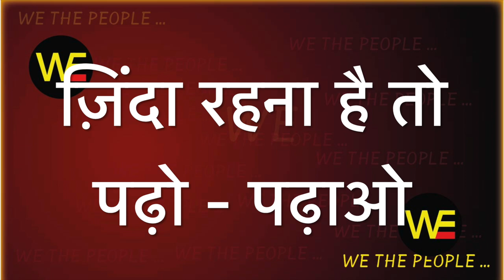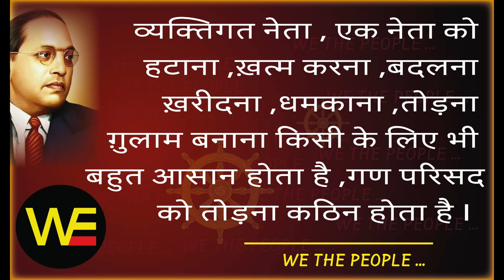WE THE PEOPLE 26/बचना है तो पढ़ो - पढ़ाओ/हम भारत के लोग 26/Sudhir Raj Singh/Pali